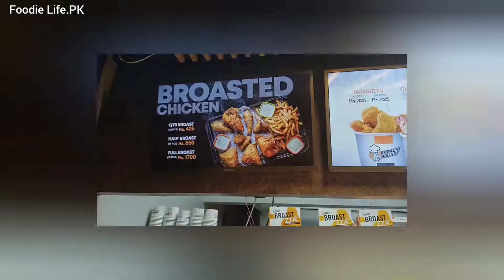Best Broast In Karachi | Famous Broast In Karachi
So Guys we went to Karachi Broast gulshan branch . Taste was so yummy and delicious  must try.